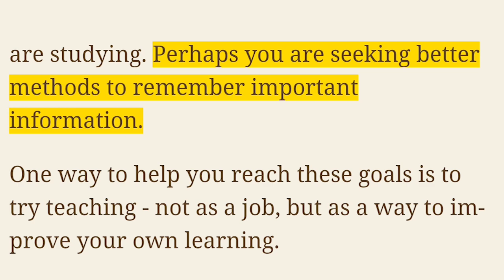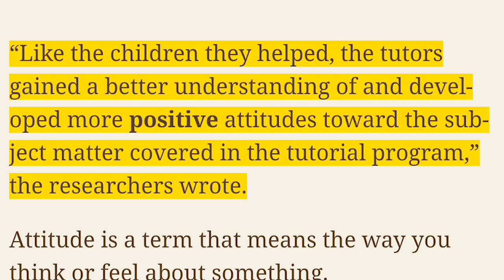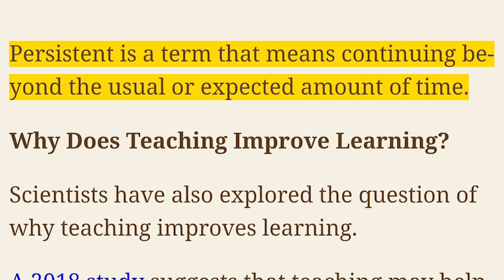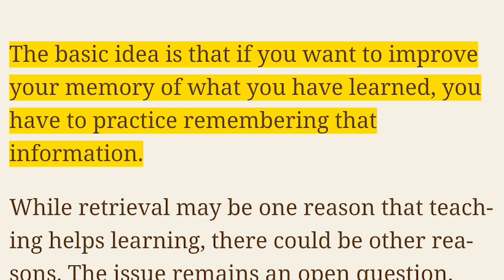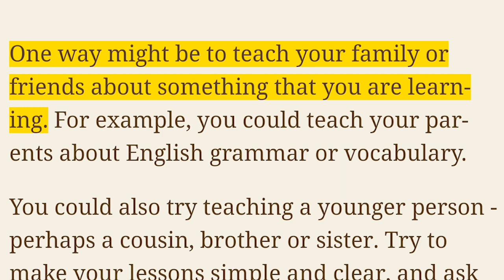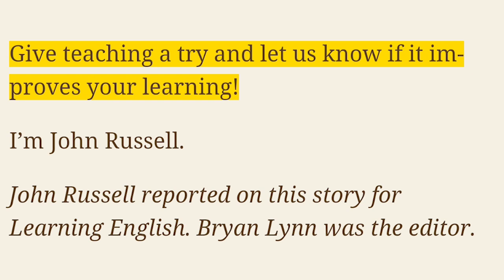موضوع باللغة الإنجليزية حول 'حسن تعلمك بالتدريس ​الآخرين' ⭐ إستمع وتعلم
⭐ Improve Your Learning By Teaching ⭐
You might be looking for new ways to improve your understanding of something you are studying. Perhaps you are seeking better methods to remember important information.

One way to help you reach these goals is to try teaching – not as a job, but as a way to improve your own learning.

In today’s Education Tips, we will explore how teaching could help your studies.